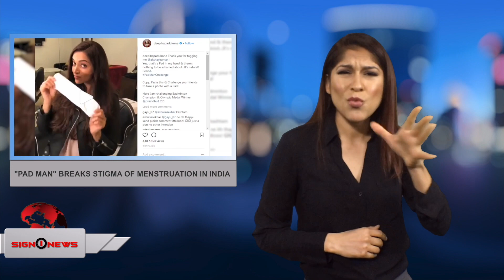“Pad Man” breaks stigma of menstruation in India (ASL - 2.8.18)